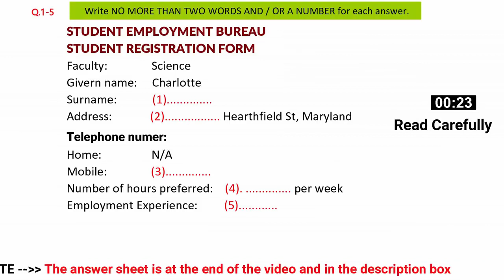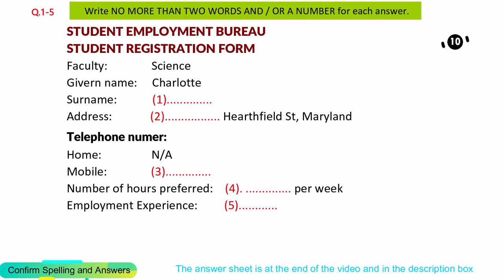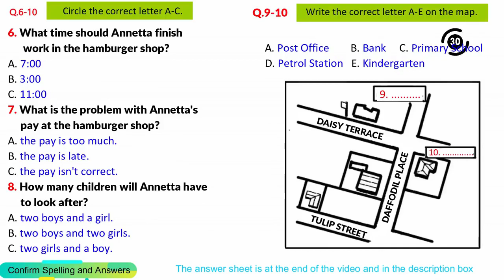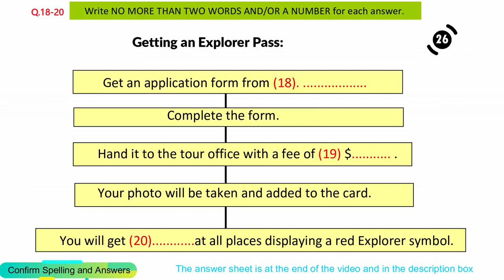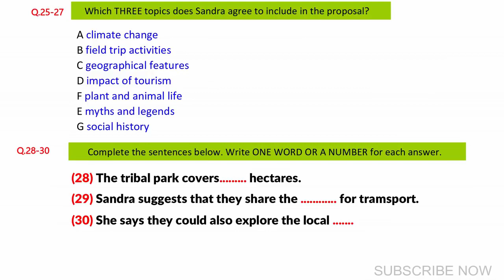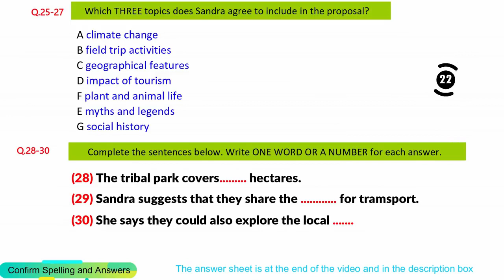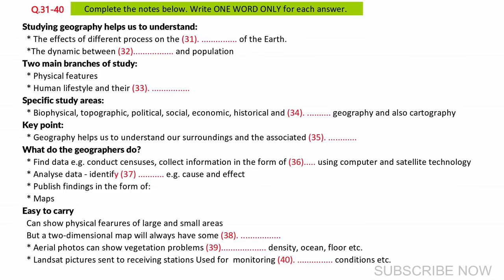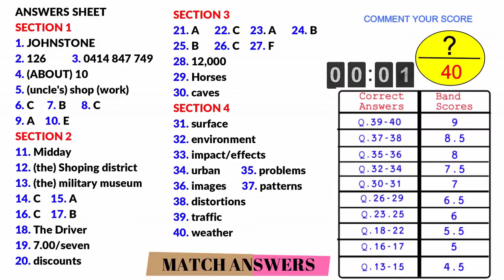IELTS Listening Practice Test 01Nov 2023 with Answers [Real Exam - 320 ]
IELTS Listening Practice Test 01 Nov.  2023 with Answers [Real Exam